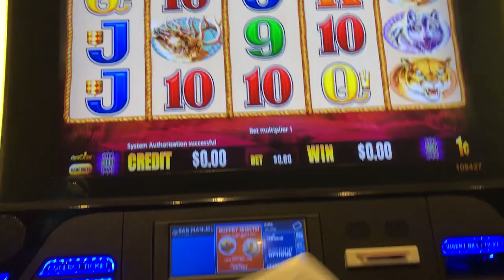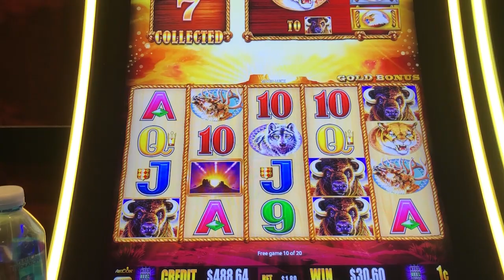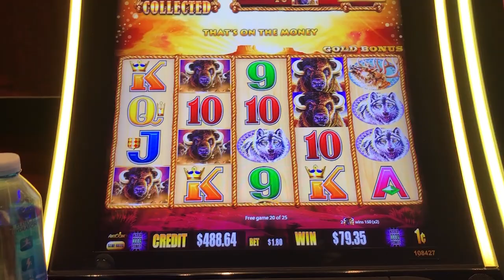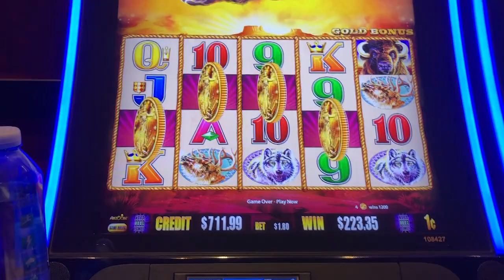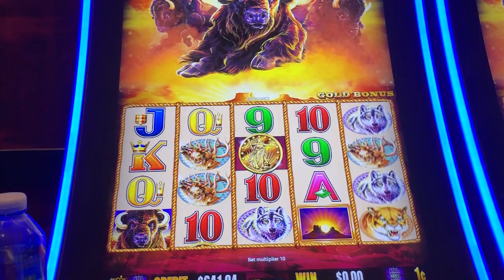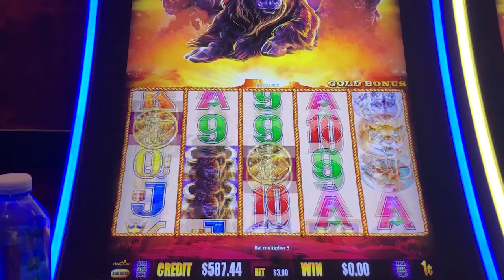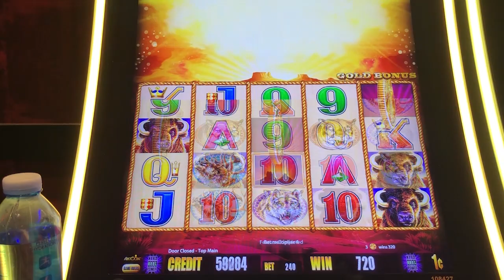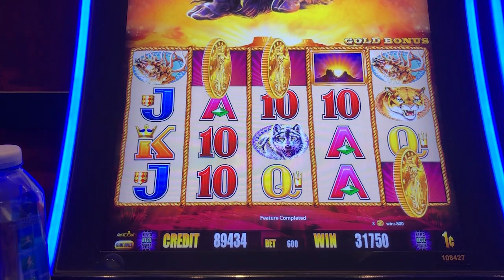BUFFALO GOLD - 💥 BIG TICKET WIN!! - CHASING THAT MONSTER HANDPAY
Slot:  BUFFALO GOLD

Game by:  ARISTOCRAT

Filmed at:  SAN MANUEL CASINO

Whats up guys!  Here is a continuation video of my initial 500 dollar win on Happy & Prosperous.  I follow the ups and downs of this 500 dollars in a series of videos which capture my 2 day play at San Manuel Casino.  Do I hit it Big??  Do I lose it all??  Do I leave with money??

Thunder Valley
Red Hawk
Cache Creek
Black Oak
Graton
Jackson Rancheria
Wilton Rancheria Casino ( New casino coming soon -2020 )
Reno
Tahoe

Other Casinos we visit & do gameplay throughout the year:

San Manuel
Pechanga
Morongo
Barona
Soboba
Tachi Palace

When in Vegas  --  Everywhere!!!  LOL

"OTHER SLOT VIDEOS"